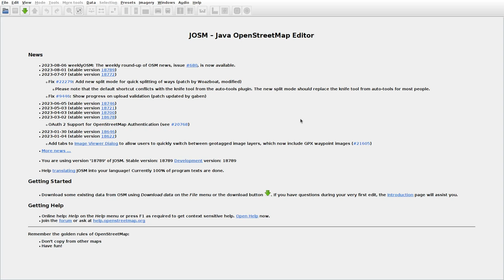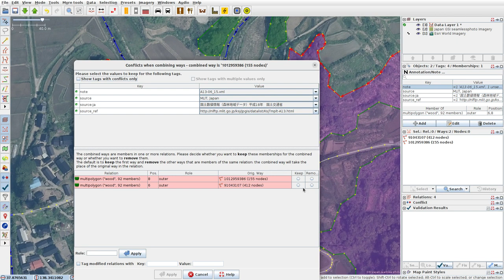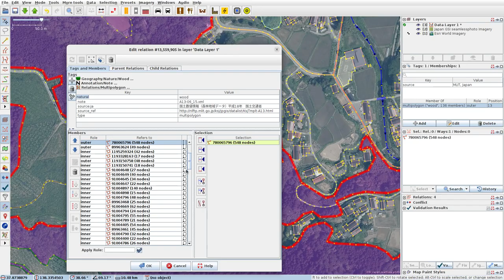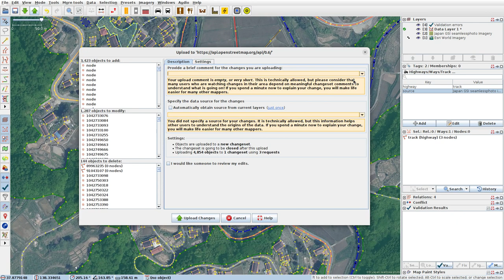JOSMrec1600 2023 08 07